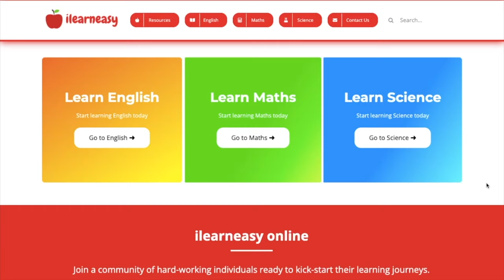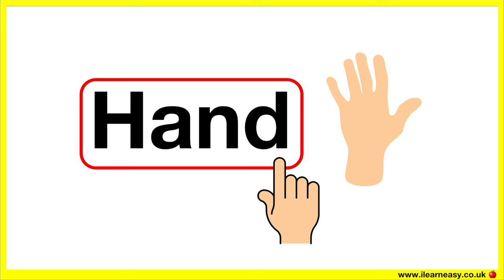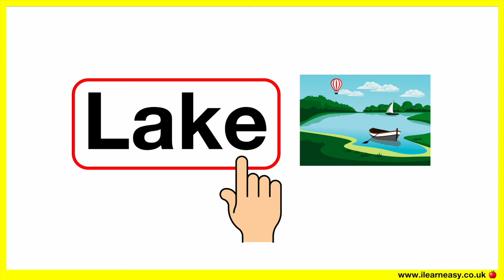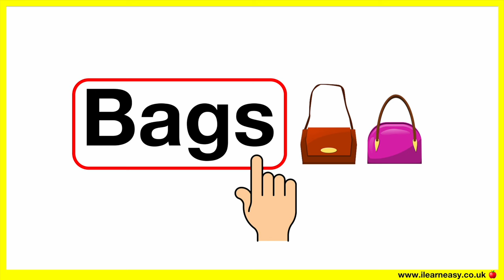4 Letter Words List 🤔 | Phonics lesson 4 | Reading Words Lesson | Learn with examples